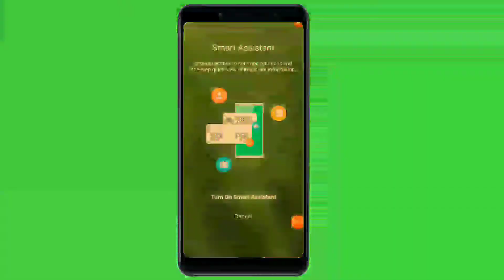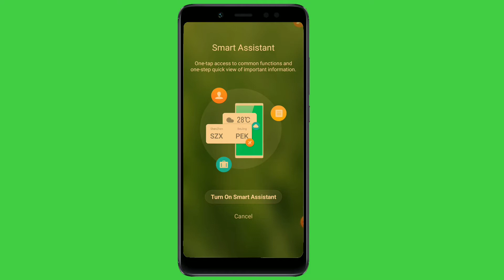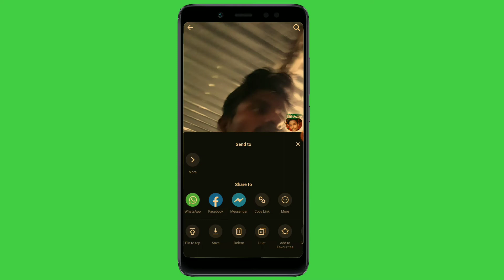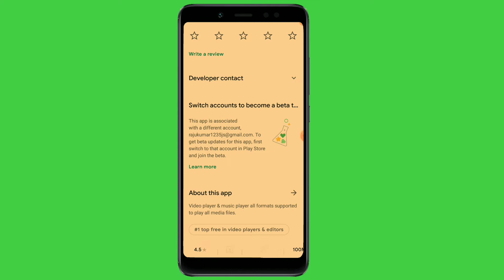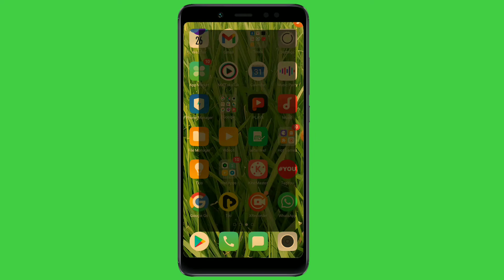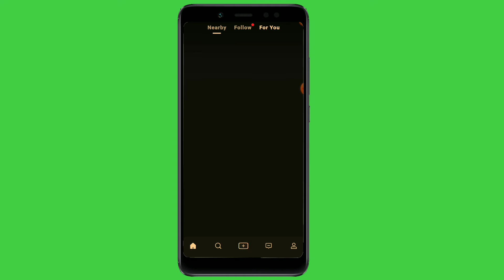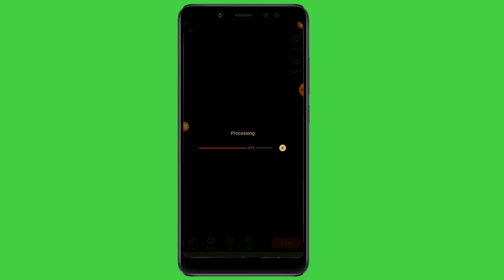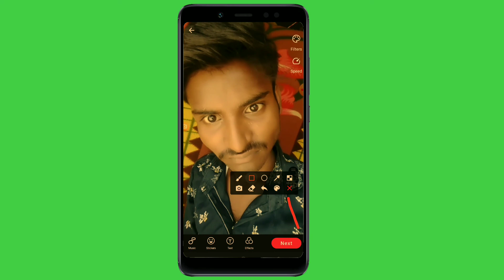Mx takatakakatak par original sound per video Kaise banaye,Mx Takatak sound,MxTakatak original sound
Hello friend Aaj ke es video me ham sikhege Ki Mx Takatak app me original sound per video kaise banate hain

Your Queries-

Raju Kumar raj6
Mx Takatak
Mx Takatak app
Mx Takatak application
Mx Takatak sound
Mx Takatak original sound
Mx Takatak original sound Kaise banaye
mxtakatak original sound 2021
mxtakatak original sound
Mx Taka Tak par music add kaise kare
Apna sound mx TakaTak kaise dale
How to add your own sound to
mx TakaTak
Mx Taka Tak music add option
Mx TakaTak par gana kaise dale Add your own sound on
mx Taka Tak app How to add own song to mx Taka Tak app
Mx Taka Tak app
Mx Taka Tak tutorial
Mx Taka Tak shayari add kaise kare
Mx TakaTak par kudh ki sound kaise dale Mx TakaTak par music add kaise kare Made in india app
Mx Taka Tak made by Mx player
Mx Taka Tak made by Singapore How to use
mx TakaTak app How to make own sound on
mx TakaTak Apna sound
mx TakaTak kaise dale
Mx Taka Tak kis desh ka app hai
Mx Taka Tak kaun banaya hai

Mx TakaTak par khud ki sound kaise dale, Add your own sound on mx TakaTak, Mx TakaTak, Mx TakaTak app, Mx TakaTak tutorial in Hindi, Mx TakaTak par gaana kaise dale, Made in india app, Made in india, mobile apps aur unki jankariyan, suraj kumar aditya, mx takatak par original sound kaise banaye suraj kumar aditya

Mx TakaTak par kudh ki sound or music dalna sikhe, How to add your own sound on mx TakaTak, Mx TakaTak par khud ki sound kaise dale, Add your own sound on mx TakaTak, Mx TakaTak, Mx TakaTak app, Mx TakaTak tutorial in Hindi, Mx TakaTak par gaana kaise dale, Made in india app, Made in india, Sikho Jano Technical